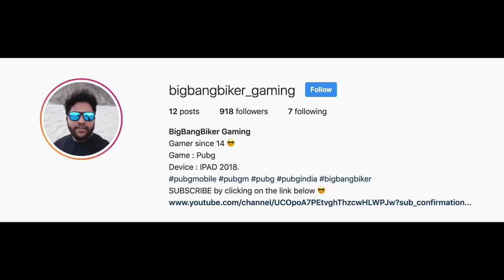He didn't expect that AWM Headshot | MK14 VS AWM + AKM !! Pubg Mobile | BigBangBiker Gaming